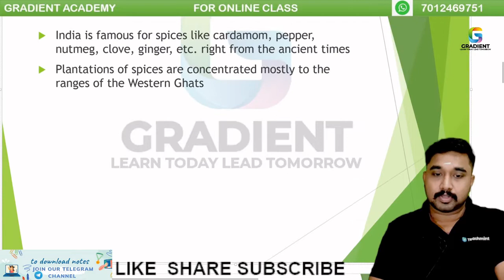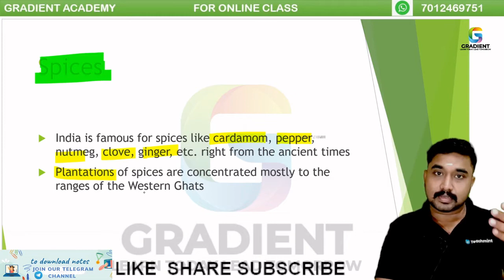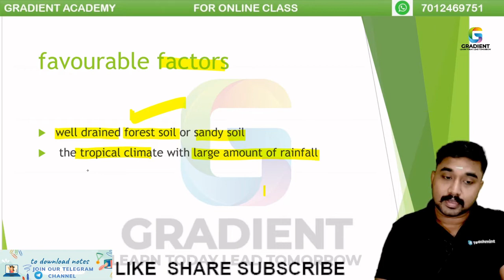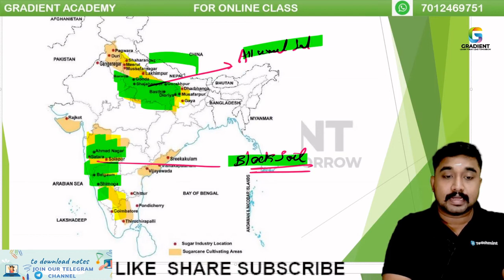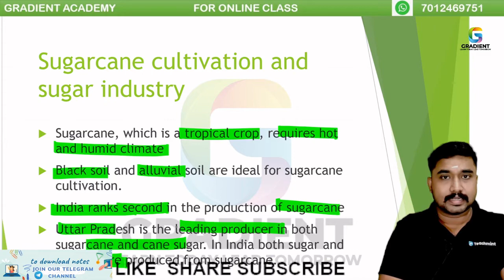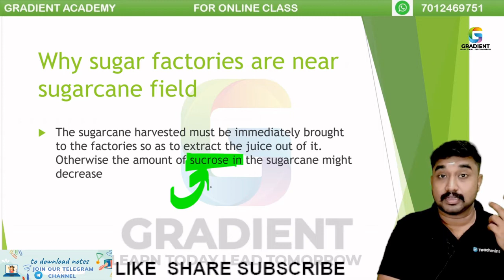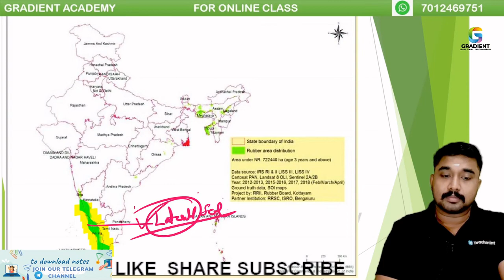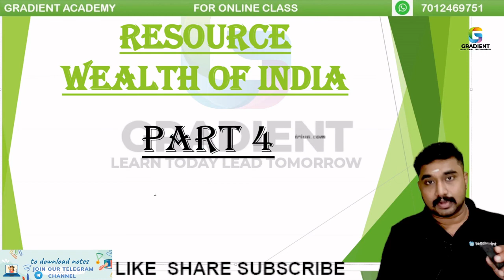RESOURCE WEALTH OF INDIA PART 4| SCERT KERALA |CHATER 8 SSLC |SOCIAL SCIENCE 2|2022|GRADIENT ACADEMY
FOR NOTES
Please Join Our Telegram Group